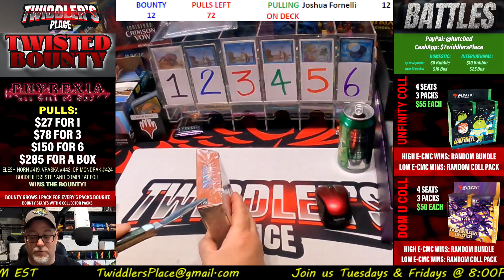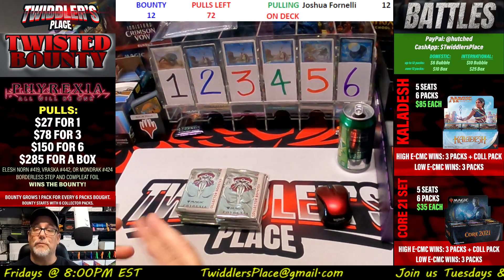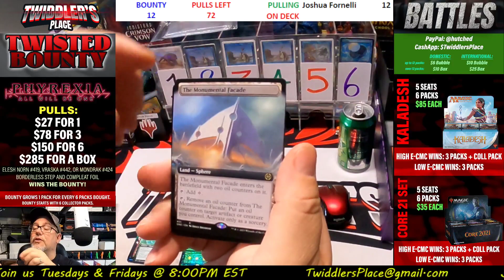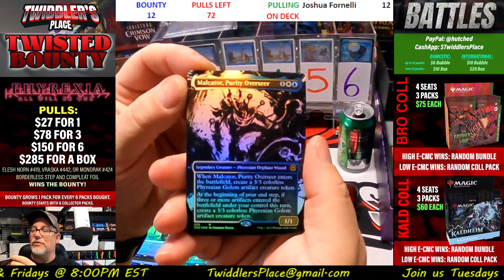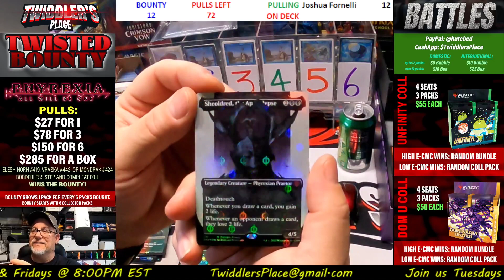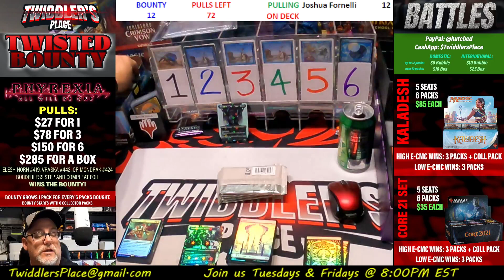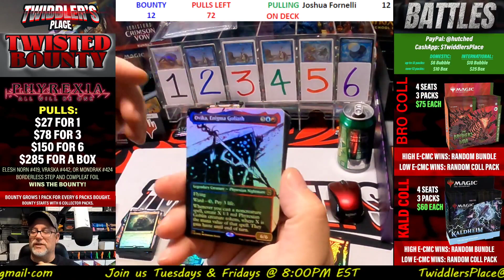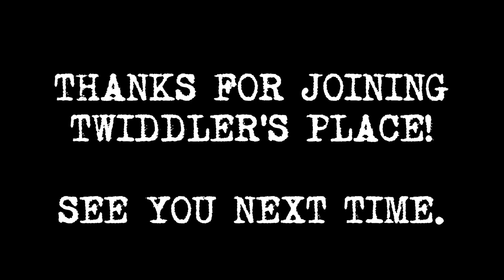Phyrexia Collector Box Bounty Opening for @joshuafornelli8673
Thanks go out to Josh Fornelli for purchasing a box to crack for the Twisted Bounty game! Enjoy the CRACK!!!

PLEASE Visit these AWESOME content creators!

For those of you who have asked, I do accept donations for the rare towers and free giveaways to send out to subscribers and game players.